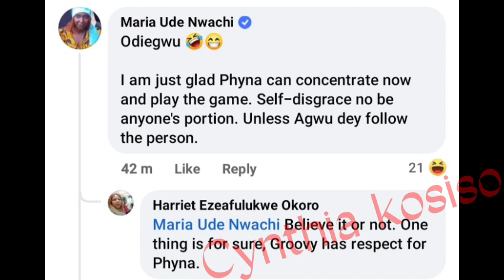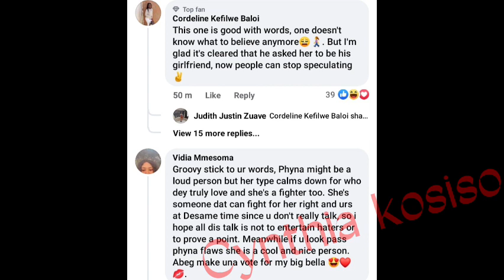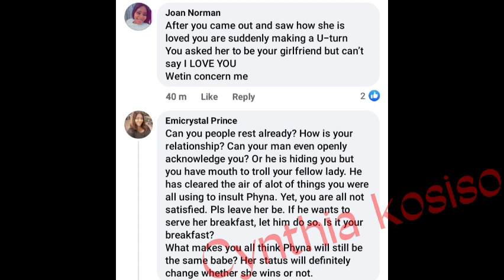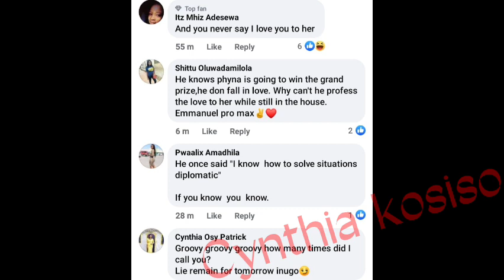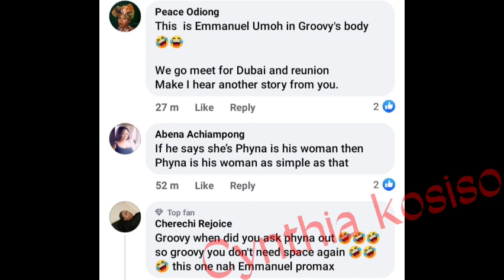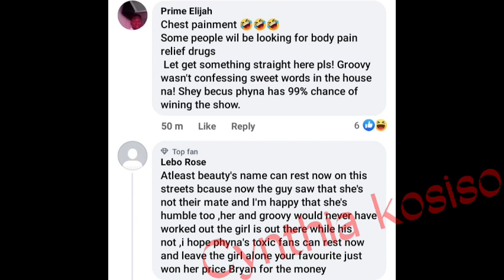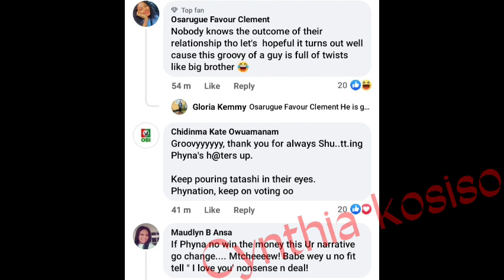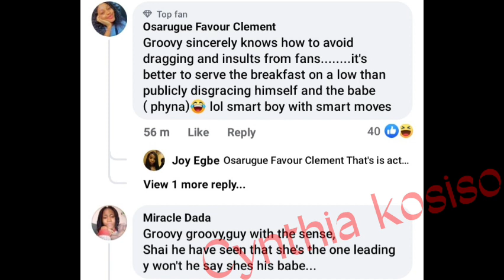Groovy declares love for Phyna because she is popular/Groovy wants Beauty/Phyna and Rachel f!ght